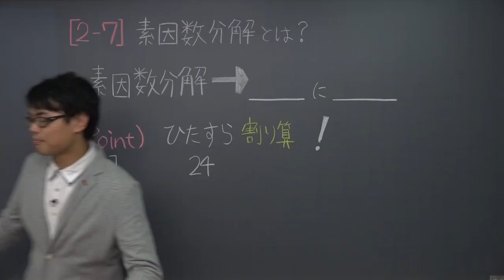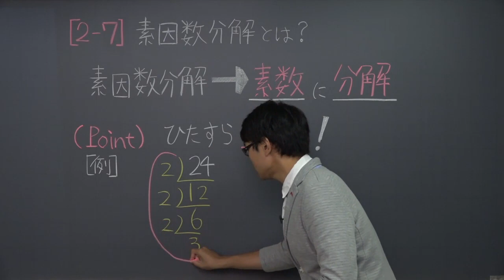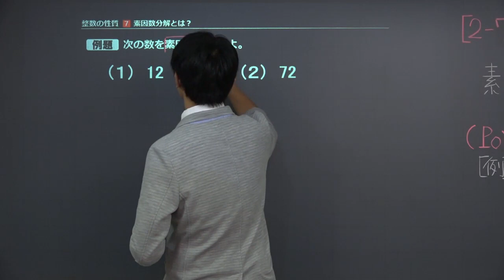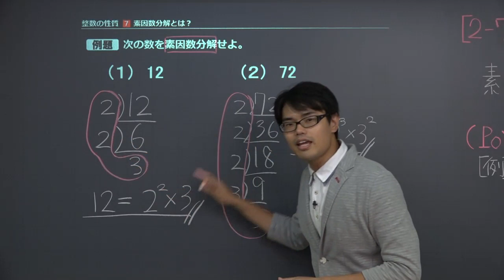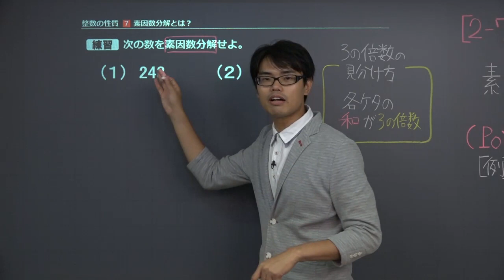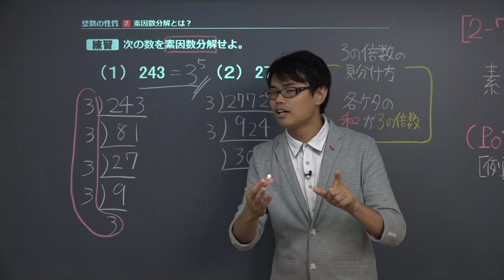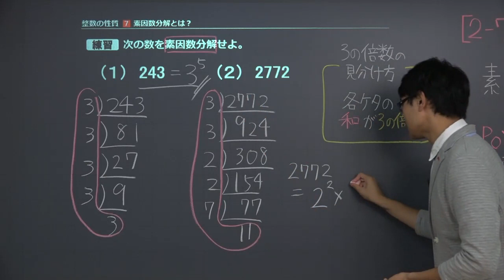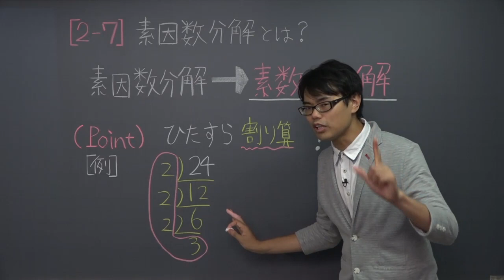【高校 数学Ａ】 整数７ 素因数分解 （９分）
この映像授業では「【高校　数学Ａ】　整数７　素因数分解」が約９分で学べます。問題を解くポイントは「素因数分解→素数に分解」です。映像授業は【ポイント】⇒【例題】⇒【練習】⇒【まとめ】の順に見てください。